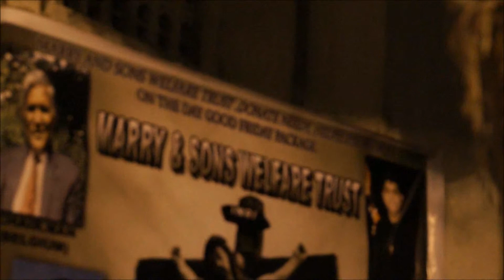marry and sons in pakistan jublli 4